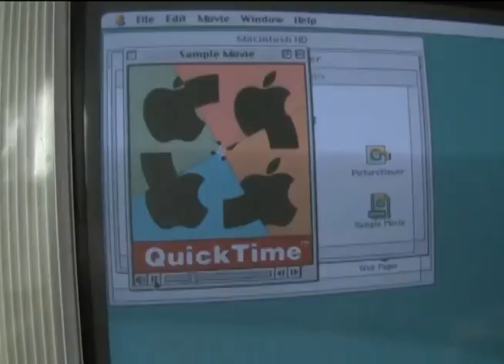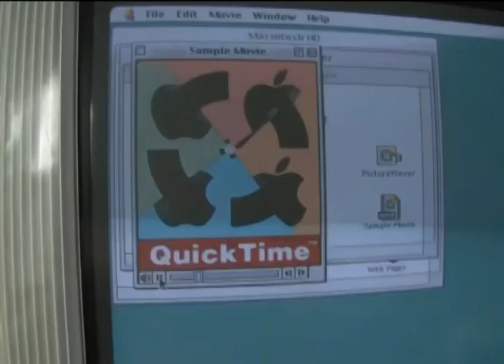QuickTime has a Sparta Remix Extended